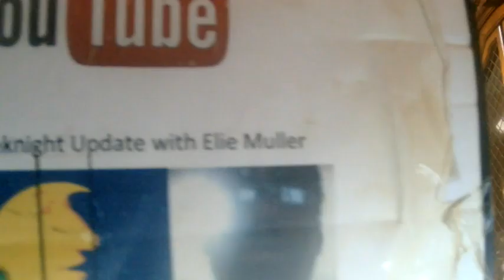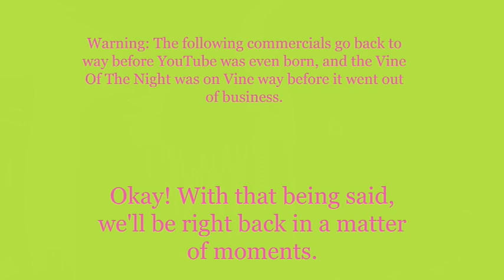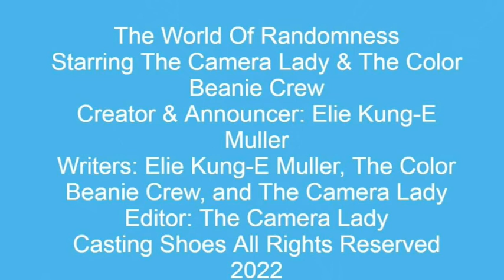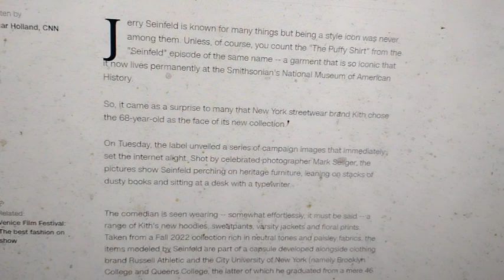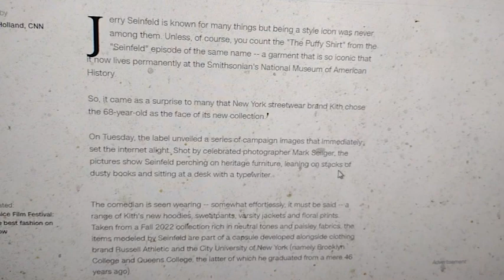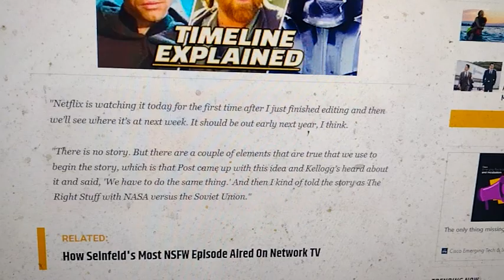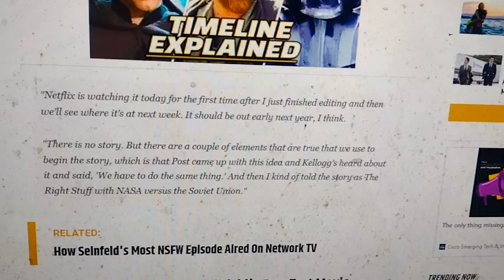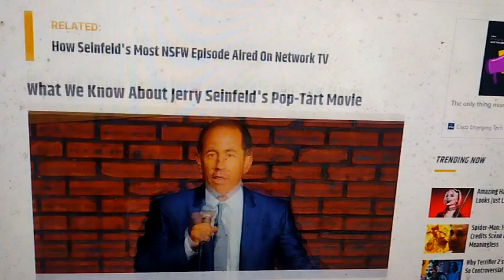Weeknight Update episode 1709/3475: Jerry Seinfeld Will Probably Dump Comedy For Modeling!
My show tonight will make you want to boogie down because Jerry Seinfeld will probably dump comedy for modeling, and that is the weirdest thing that anybody can do right now. The Not Ready For Late Night Players & I would like to shine the old Shoutout Spotlight on these bright people. Please give them some respect!